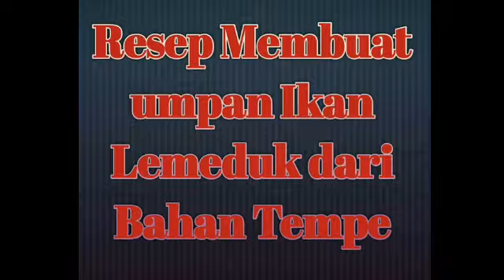Cara Membuat Umpan ikan Lemeduk dari Tempe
Bahan bahan:
1.Tempe 1 papan (Rp. 3000)
2.Mie instan 1 bks(Rp.1000)
3.satu siung bawang putih
4.Nasi sepucuk centong
jika mau lebih paten lagi pakek telur bebek tapi kuning nya aja.
 modal hanya Rp. 5000 saja sudah cukup.
tunggu Video berikut nya untuk tes umpan ini.
dukung terus channel ini supaya aku bisa berbagi info dan membuat video terbaru.